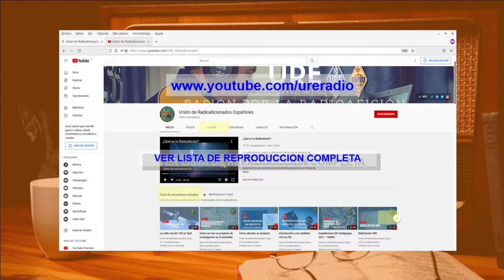Curiosidades sobre la radiodifusión en Onda Corta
Para muchos de nosotros el primer contacto con la radio en Onda Corta ha sido por la escucha de las emisoras de radiodifusión utilizando un sencillo receptor de uso doméstico. Fue esta la manera en la que aprendimos que la señales de radio podían propagarse a grandes distancias sin la intervención de equipos intermedios y nosotros podíamos recibirlas con un equipo sencillo. Este hecho nos despertó a muchos el interés por la radio y finalmente decidimos hacernos radioaficionados.

Adrián Korol (LU1CQM), además de radioaficionado y diexista, es director de Radio Argentina al Exterior y por tanto un experto en todo lo que tiene que ver con la radiodifusión en Onda Corta. Nos podrá contar numerosas curiosidades y anécdotas. Por tanto, tenemos una oportunidad excepcional para aprender muchísimas cosas sobre este interesante tema, y por supuesto hacerle preguntas a Adrián.

Enlace a la área de descargas de URE, en la que puedes seleccionar y descargarte el archivo (.pdf) correspondiente a esta presentación:

❤️¡Comparte nuestro vídeos, nos ayuda a seguir creciendo!❤️